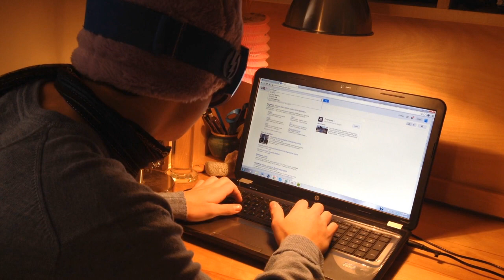How to Hack Fox News in 30 Seconds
Want to play a massive prank on everyone who decides to take a look at Fox News? Want to see how I set up this prank in 30 seconds? Watch this tutorial now!

Just Kidding I did not actually hack Fox News and this video is fake and a joke.